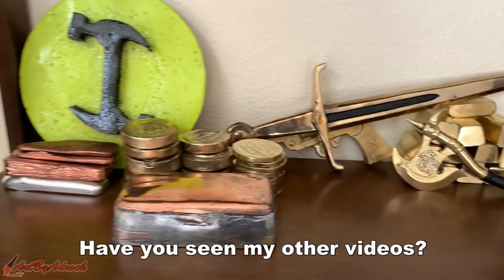Casting The GLASS Sword From The Game Skyrim - Aluminum Casting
Today I'm going to show you how to make the glass sword weapon from the game skyrim in aluminum. I 3D printed the glass sword first and then melted the aluminum in my home foundry and cast it in petrobond sand.